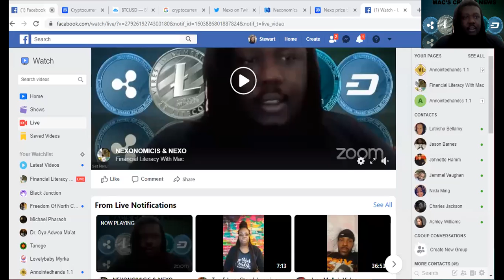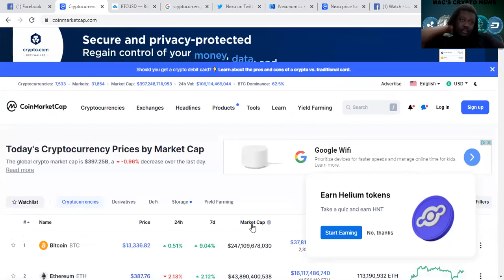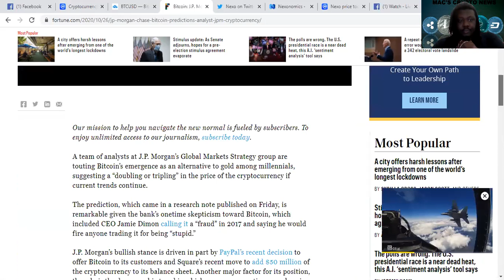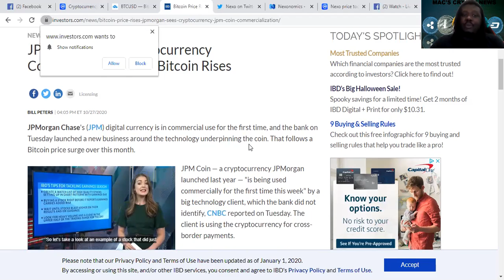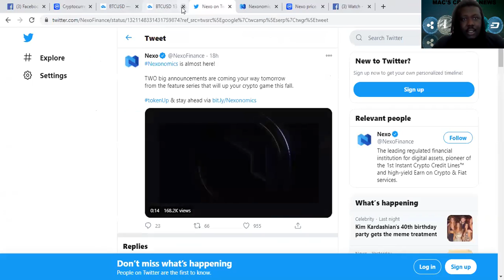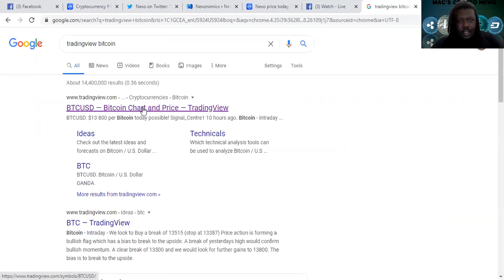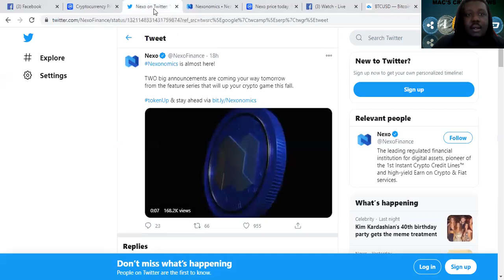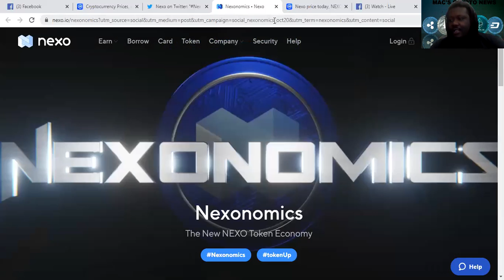NEXONOMICIS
On This Episode Of Mac's Crypto News We will Discuss NEXONOMICIS & NEXO cracking the top 100 on Coinmarketcap.